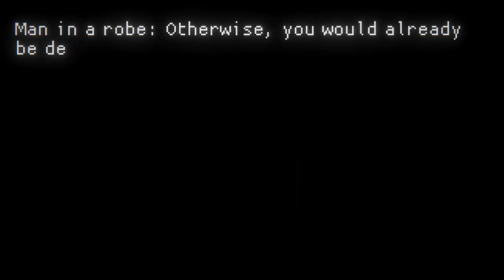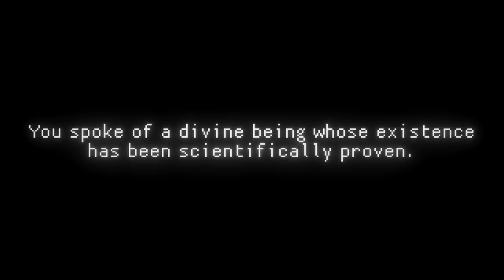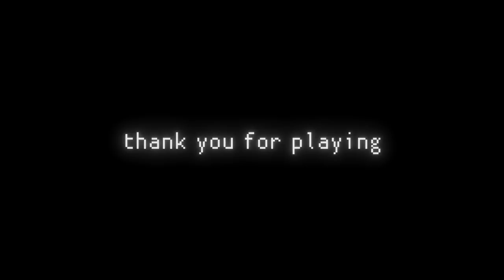Immanence: Cosmic Horror Blends with Technology as a Sick City Goes Insane in this Retro Horror Game